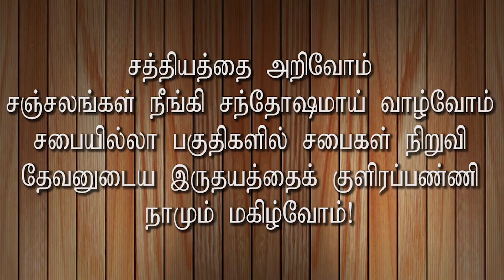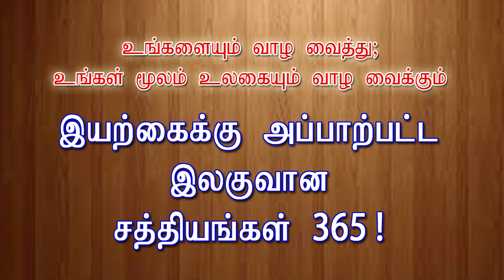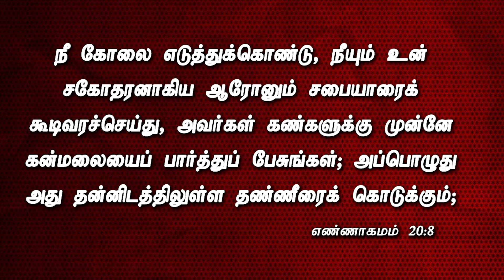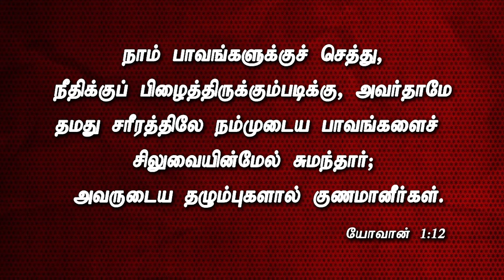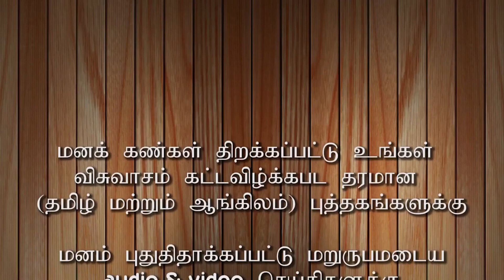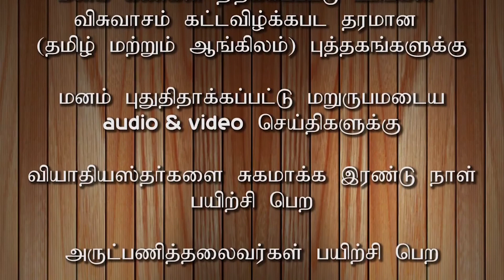JASS Ministries | 1/365 | நமக்கு தேவை எதுவும் எழும் முன்பே சந்தித்து விட்டார்!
JASS Ministries
John A.S. Singh